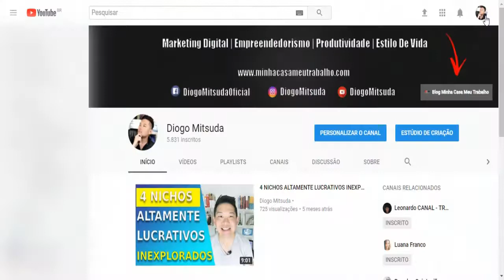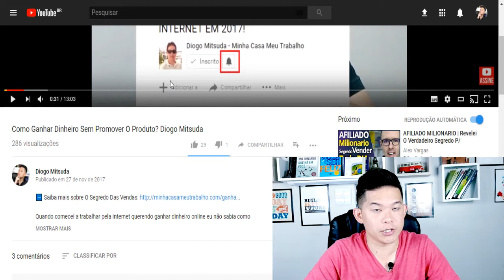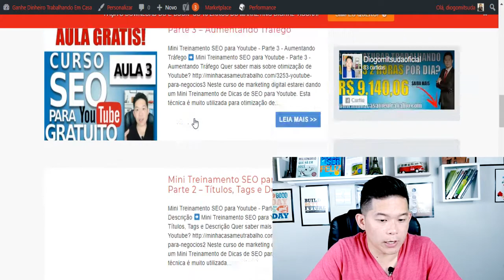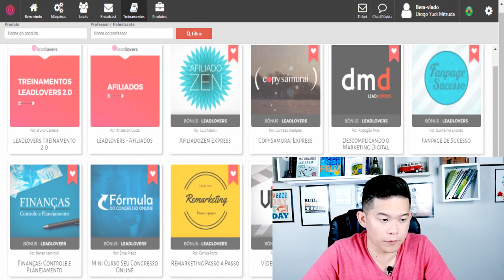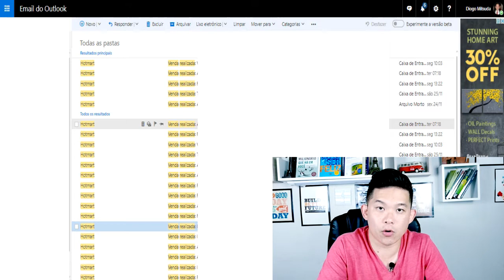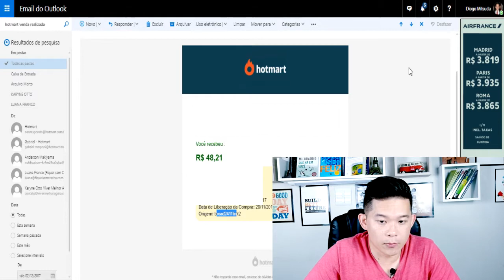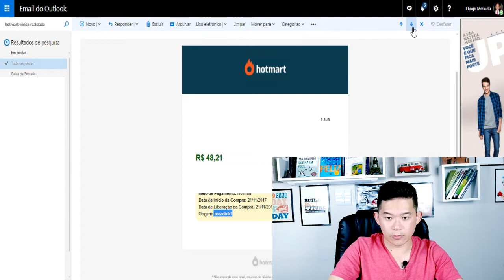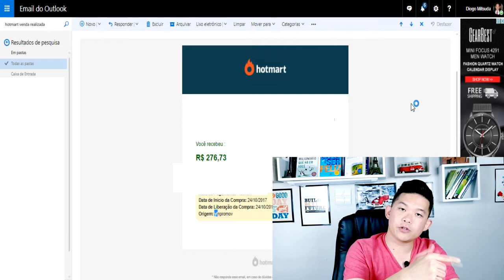3 ATITUDES Que Me Geraram R$ 1.919,34 Como Afiliado | DIogo Mitsuda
➡️️ Meu ebook “Cronograma Para Afiliados Iniciantes De 30 Dias Para Trabalhar Online!”

Neste vídeo darei 3 atitudes que tive para começar a ter resultados pela internet.
São passos simples, porém são o que realmente funcionam de forma simples.

Espero que tenha lhe ajudado!

Forte abraço!

Diogo Mitsuda

Conecte comigo :)
➡️️ Whatsapp (Não Atendo Ligações!): 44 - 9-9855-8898

➡️️ como trabalhar com marketing digital
➡️️ o que e marketing digital
➡️️ como fazer marketing digital
➡️️ como ganhar dinheiro com marketing digital
➡️️ Black Friday